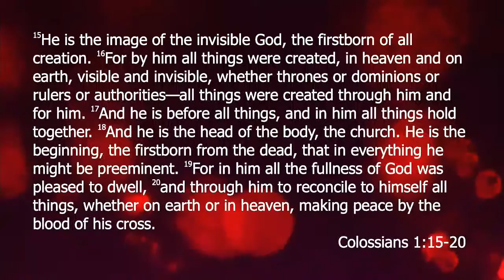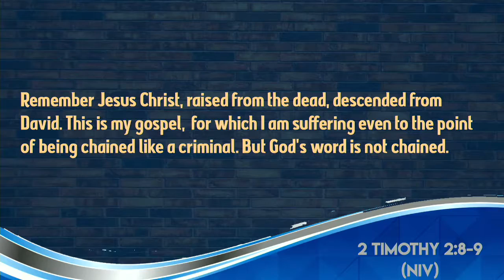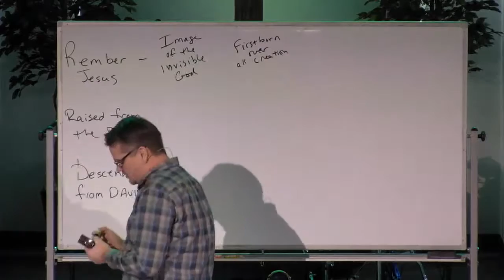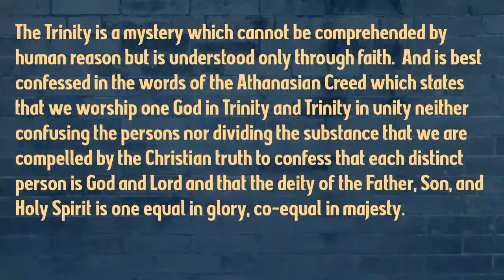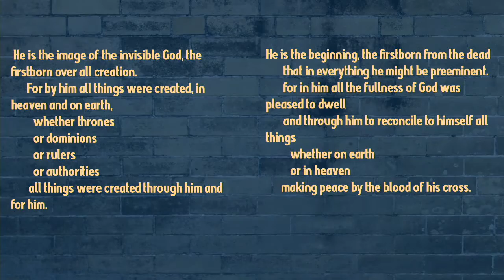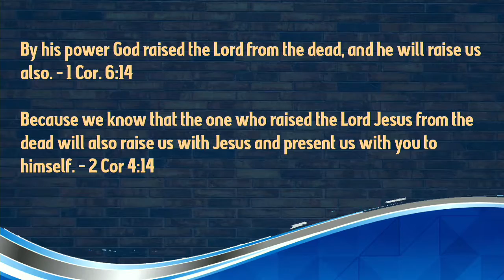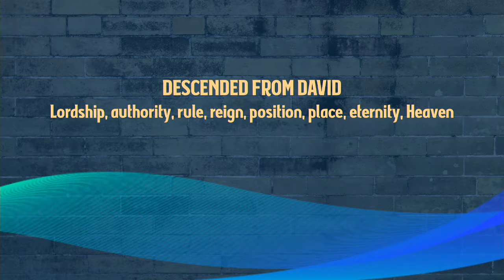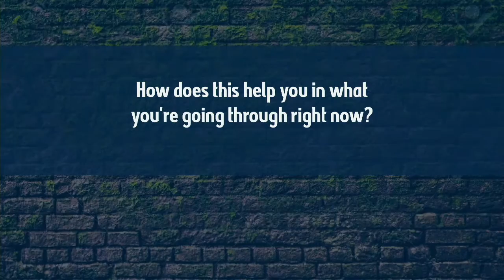Sunday Celebration - 11am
Join us for our 11am Sunday Celebration service!